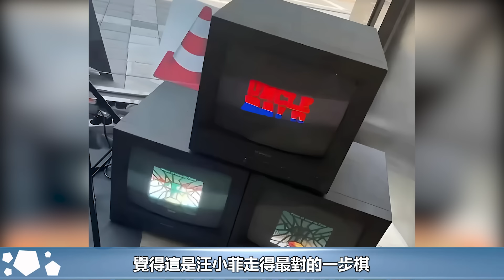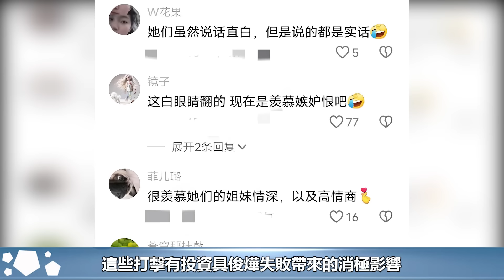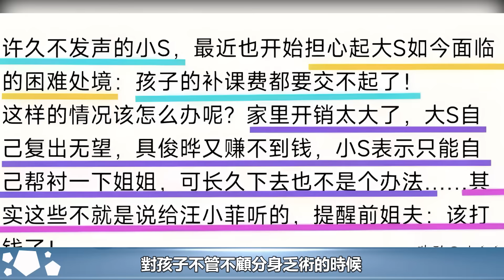黃春梅繞過大S催促具俊燁賺錢養家，小S爆料大S暫不復出背後真相︱汪小菲︱張蘭︱小S︱大S︱具俊曄︱馬筱梅#娛樂星聞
黃春梅繞過大S催促具俊燁賺錢養家，小S爆料大S暫不復出背後真相